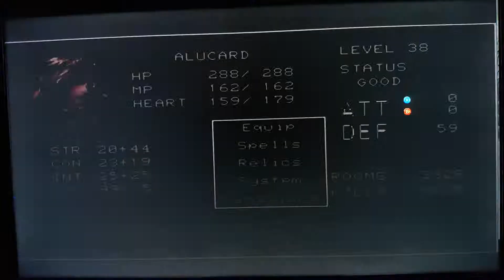SotN Easy S4R in the Inverted Chapel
The old method requires you to exit the castle and do 120 HRs in a certain spot, but this method is much easier. Simply walk into the doorway and do a couple of HRs, and then hold the back-dash button. Then go down to the ledge above the lower hallway and do a dive-kick DHR for 20 HRs, and hold bat form.

After that, just head back up to the doorway and do the same walk+DHR+backdash in the doorway to continue shifting the tower's place on the map.